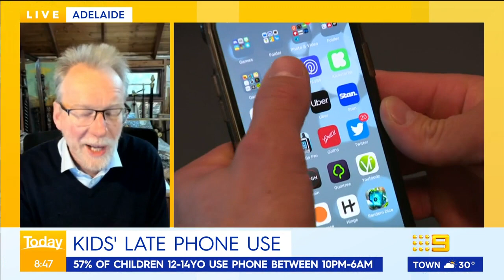Children's late night phone use and sleeping warning | 9 News Australia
Professor Kurt Lushington at the University of South Australia has warned parents as new research has found a vast majority of teenagers are addicted to their phones. More than a quarter of children aged 8 to 11 admitted they are on their devices after 10pm.